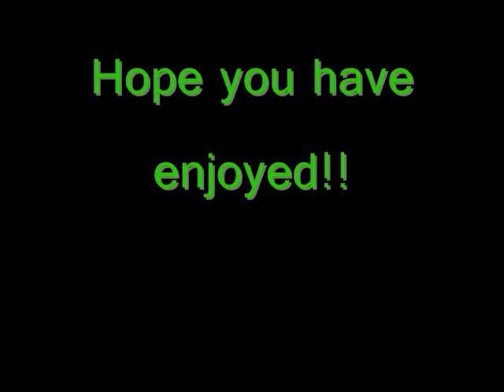|NS1| - Hardstyle Mega Mix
My Fav.  songs i have made so far. I want to share them with all my hardstyle buddies. any tips and ideas. please tell me and let me know how to make my work better. i hope you guys will jump/shuffle to my music like Black Did. Im not done yet with jumping, just school and music takes all my time now. new vids coming soon. NS1 Is on his way back!!!